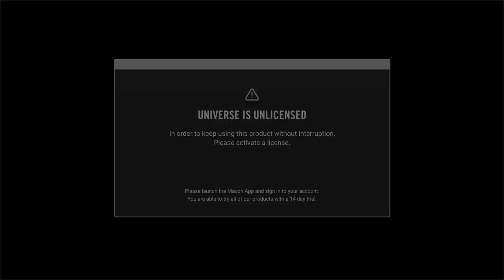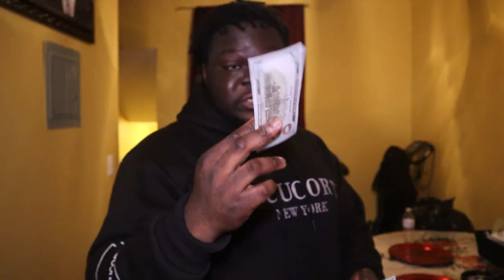MY BESTFRIEND STOLE $10,000 (LOYALTY TEST)!!!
youtube youtube. its doolie back with another video and today we got my best friend with us and were going to test her loyalty and see if she'll steal money from my car.